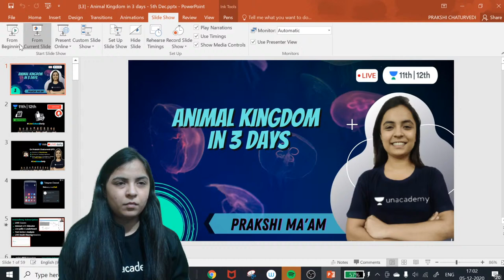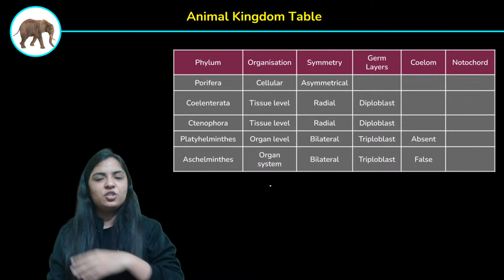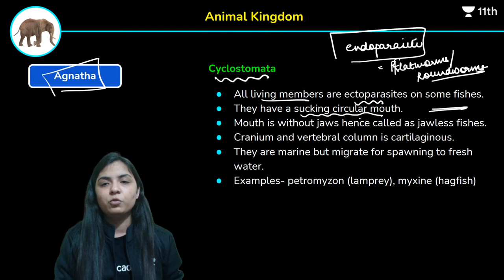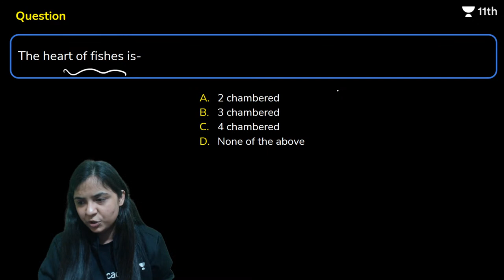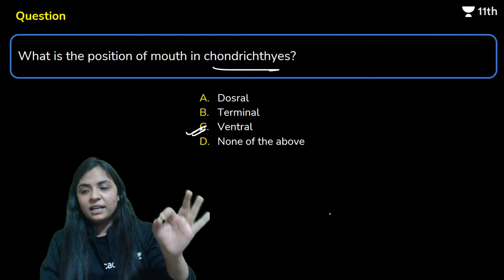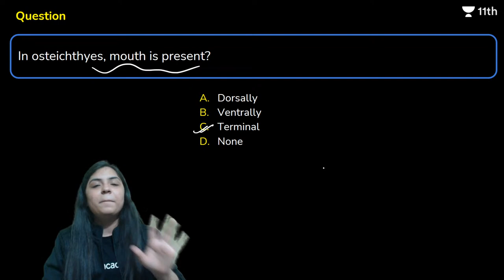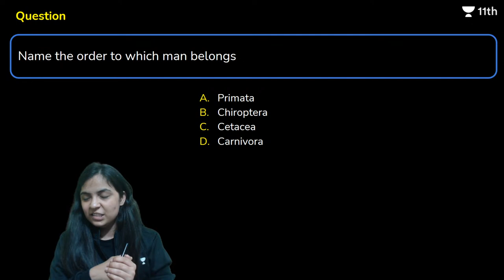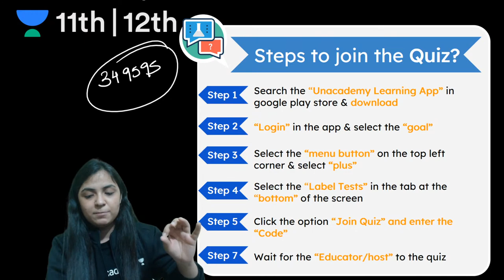CBSE Class 11: Animal Kingdom in 3 Days | Day-3 | Unacademy Class 11&12 | Prakshi Ma'am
Unacademy Class 11 & 12 | CBSE | NCERT | Class 11 | Class 12 | Class 11 Biology | Animal Kingdom in 3 Days | Day-3

Unacademy class 11 & 12 brings to you an Interesting Series where Prakshi Ma'am will be discussing the Chapter Animal Kingdom in 3 Days.

1. Learn from your favourite teacher
2. Dedicated DOUBT sessions
3. One Subscription, Unlimited Access to Live Online Classes and Videos
4. Real-time interaction with best-in-class teachers
5. You can ask doubts in live online classes
6. Limited students in each Online Class
7. Download the videos & watch offline